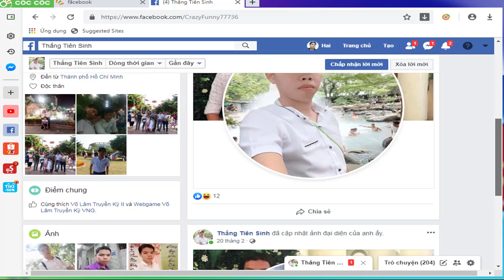MỘT CẶP ÁC TYVT VÀ MGB TS9 SV LINH BẢO SƠN HẠ THẤP CÙNG AE VOLAM2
tieulongduky_volam2  trực tiếp chơi  game và   quay lại quá trình chơi cũng như làm các nhiệm vụ , sự kiện , máy chủ mới , sever  mới   trong game  võ lâm truyền kỳ 2  ...
►rất   mong   AE   chia sẻ video để  kết  lối   những đam mê , kết lối bạn bè  ... ủng hộ  tieulongduky_volam2  nhé !!!( tôi yêu  các  bạn)
- thông tin video:
 ☞video  được   bình luộn  bởi tieulongduky_volam2
 ☞ dựng phim :Camtasia 9
         trực tiếp  video bằng OBS Studio
 ☞âm thanh( âm nhạc)
từ Thư viện âm thanh của  youtube